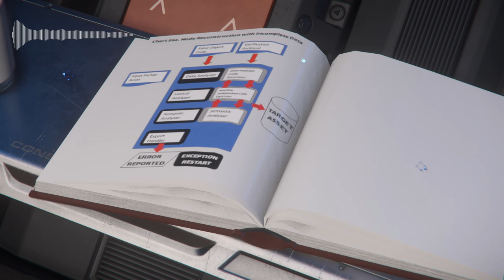[FR] Comment je fais de la Cartographie - Le Petit Live Guide - Star Citizen Version 3.22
Dans cette vidéo Le Petit Live Guide vous apprendrez la cartographie dans Star Citizen.

V I D E O S    A    V O I R    E N S U I T E :

Utilisez le code STAR-HZ7B-2GV6 lorsque vous vous inscrivez pour Star Citizen et vous gagnerez immédiatement 5 000 UEC (United Earth Credits) qui peuvent être dépensés dans le 'Verse pour des armes, des composants de vaisseau ou des décorations pour votre hangar.

Bienvenue dans le Verse !

o7

CONFIGURATION
CM : MSI X79
CPU : Intel i7-3930K
RAM : 16 Go
GPU : Sapphire R9 380x
Alimentation : FSP Hydro 750 PTM
SSD : Crucial MX500
Boitier PC : BeQuiet! Dark base 900 White Edition